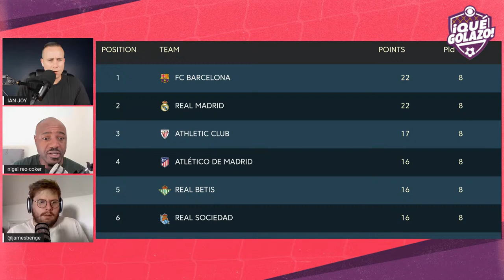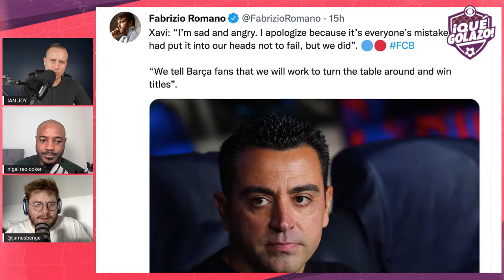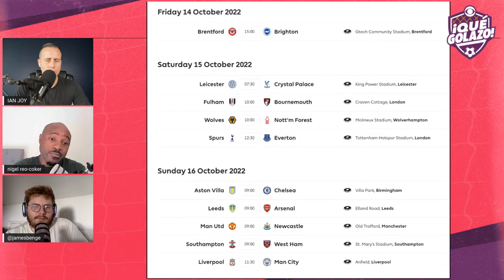Real Madrid v Barcelona, Liverpool v Man City, PSG v Marseille | Weekend Preview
El Clasico, Erling Haaland at Anfield, Le Classique and that's just for starters. The crew looks ahead to a weekend stacked with marquee games.

00:00 Intro
01:29 Barça's must-win El Clasico
20:48 Atleti need fresh ideas
24:25 Liverpool's biggest test
36:01 Premier League roundup
39:58 Mbappe overshadows Le Classique
45:30 Torino's time to shine in the derby?
53:01 Bundesliga roundup: Bayern too dominant

Follow the Qué Golazo team on Twitter: @quegolazopod, @JOYPAULIAN, @MikeLahoud, @JimmyConrad, @FabrizioRomano, @Jon_LeGossip, @jamesbenge, @heathpearce, @PartidoPooper